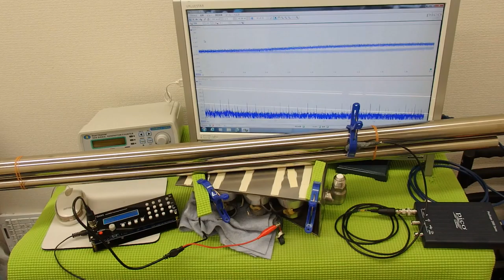超音波プローブによる金属部品の表面改質 ultrasonic-labo